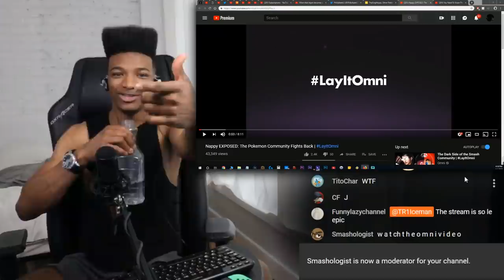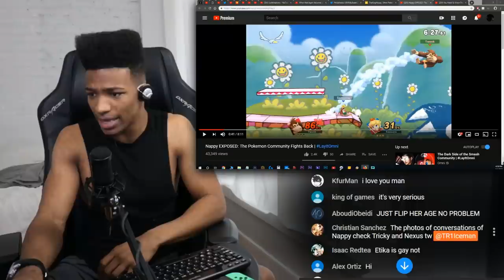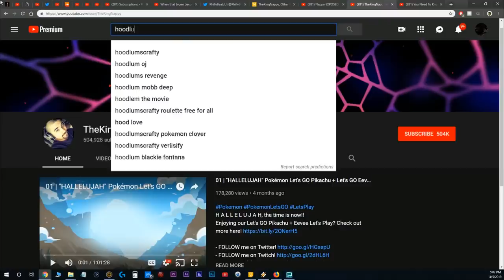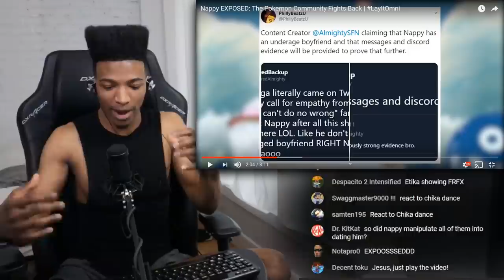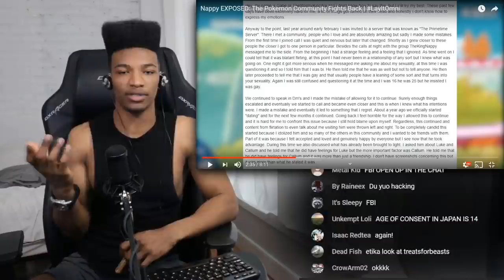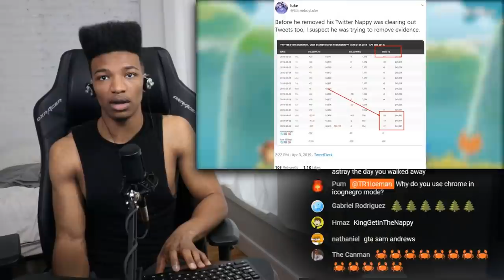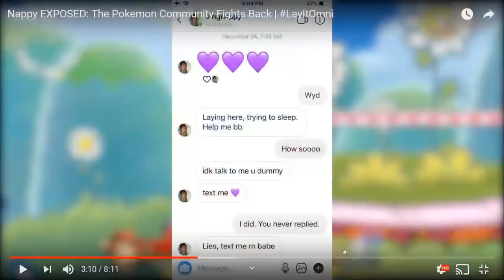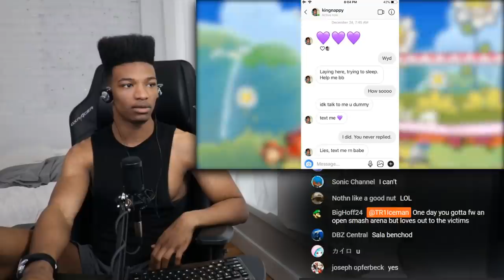ETIKA REACTS TO "CHILD PREDATORS IN THE POKEMON YT COMMUNITY"